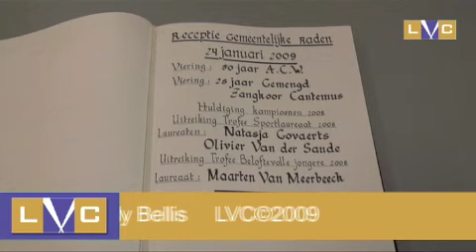Nieuwjaarsbegroeting 2009 Lint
Op 24 Januari 2009 was er nieuwjaarsdronk met de gemeentelijke raden. Twee verenigingen vierde hun jubileum in 2008 namelijk: ACW Lint en Zangkoor Cantemus. De sportraad huldigde de hun kampioenen, sporters met opmerkelijke prestaties en laureaten van 2008. De reportage werd gemaakt door de Lintse Videoclub.